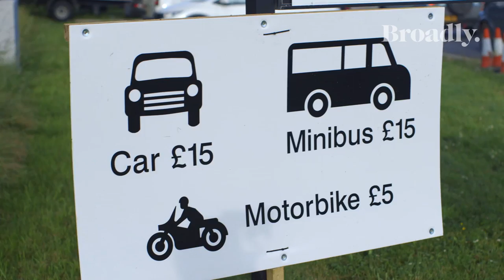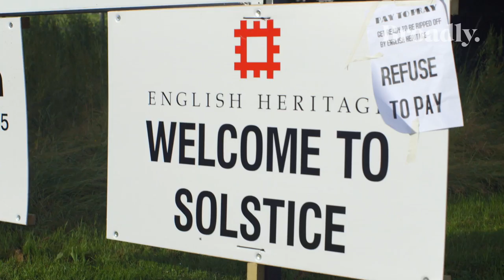Stonehenge Stoners & Worshipping Wizards: 12 Hours at the World’s Biggest Pagan Party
We traveled to Stonehenge on the summer solstice—one of the most sacred days for pagans—to find out if the event's spiritual significance has survived the recent influx of drunken revelers.